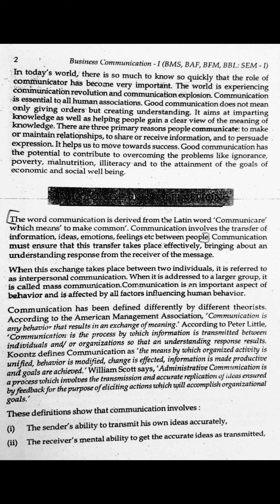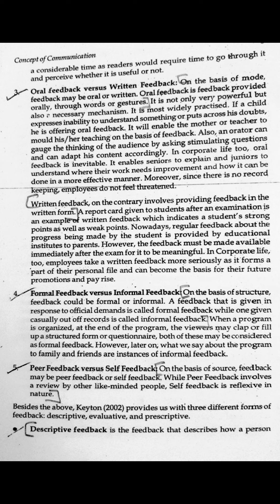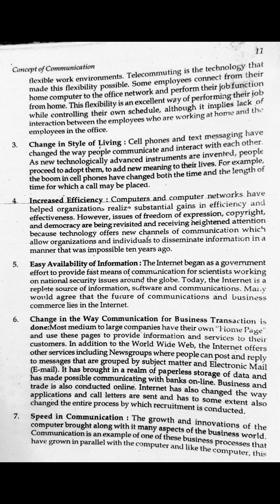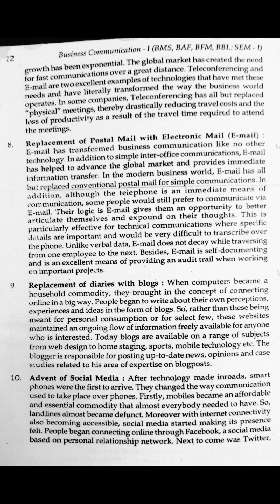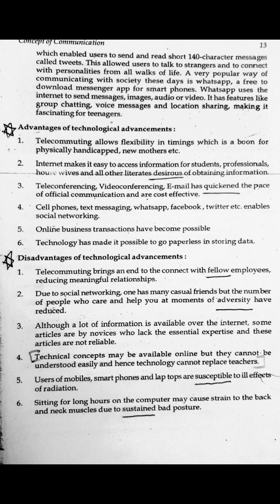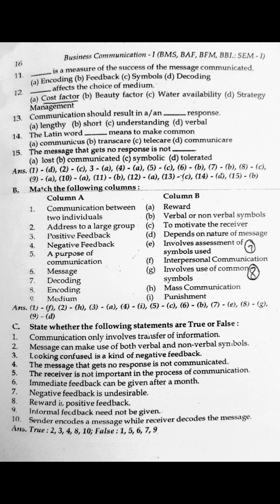FYBAF | FYBFM | FYBMS | FYBBI BUSINESS COMMUNICATION NOTES SEMESTER-I